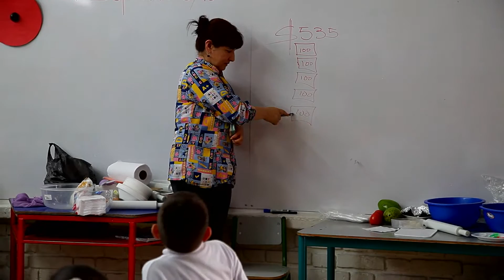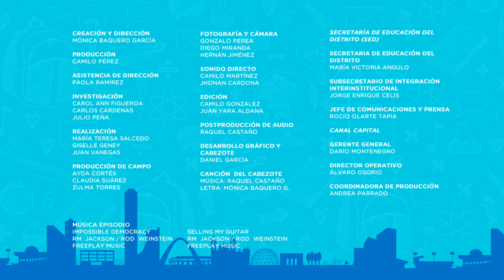MiraLoQuePasa: La tienda de Tere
Hoy es un día especial para Nikol pues espera comprar muchas cosas que le gustan en la “Tienda de Tere”, un espacio donde aprenden con sus compañeros a sumar y restar y lo mejor es que pueden comprar cosas que les encantan. Tere, Nikol y sus compañeros nos muestran como se desarrolla esta clase, donde además de aprender pueden saborear el fruto de la compra.